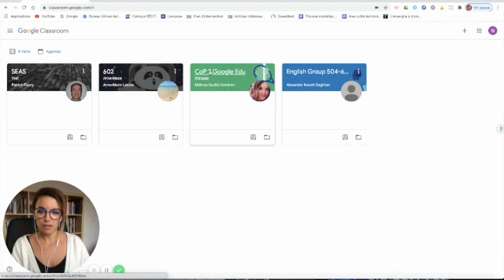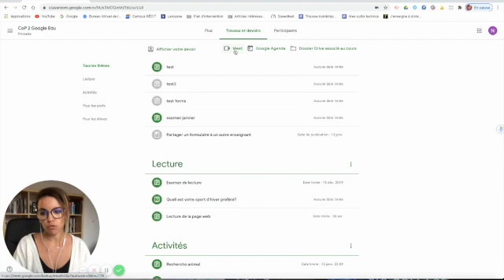Meet pour élèves dans Classroom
Cette vidéo traite de Meet pour élèves dans Claasroom